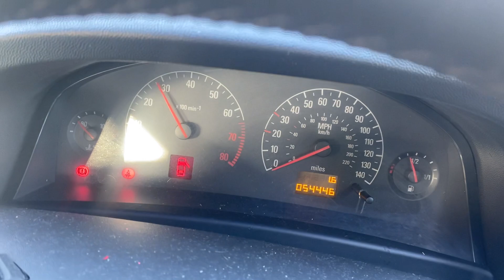Разборка Opel - Vectra C 2002-2008, 1.8 (VIN: W0L0ZCF6828089897) YK52KRJ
Основные характеристики:
Год выпуска: 2002
Двигатель: 20Y20663
Объём двигателя: 1.8
Тип двигателя: Бензин
Коробка передач: КПП 5-ст.мех.(МКПП)
Кузов: Хэтчбэк 5 дв.
Смотри каталог запчастей Opel - Vectra C 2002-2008 на :
⏰ Режим работы колл-центра:
08:00 – 20:00 – ежедневно

Для наших покупателей:
- бесплатная доставка;